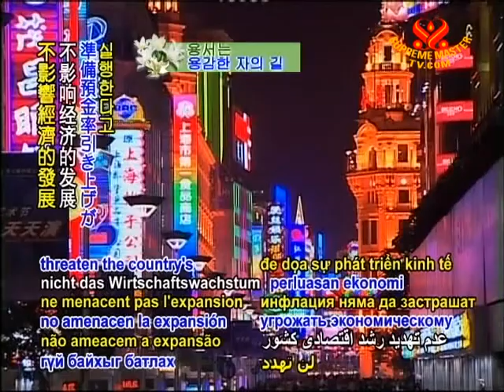China growth eases, inflation hits 32-month high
High inflation causes worry about the stability of China's economic boom. Government officials reported on Friday, April 15 that although China's economy grew 9.7% during March, the consumer price index, which measures inflation to consumers, grew the fastest since July 2008 at 5.4%, prompting concerns that rising prices will offset economic growth. In response, the government has decided upon a series of policy initiatives, among which is a raising of reserve requirements by China's Central Bank to help ensure that these inflation worries will not threaten the country's economic expansion.

Bravo, China, for both your economic growth and accountability to the nation's people. May your country continue to prosper in good fortune for all.